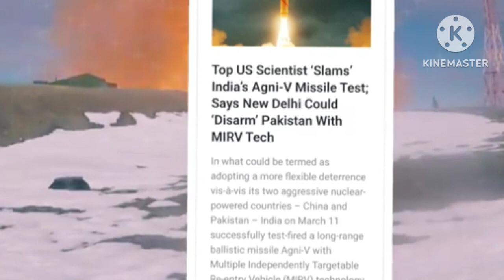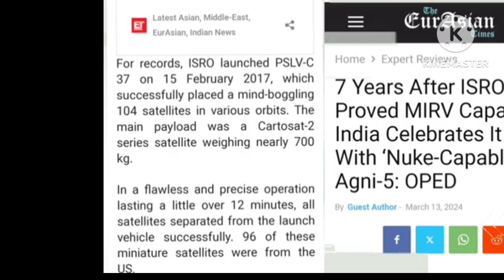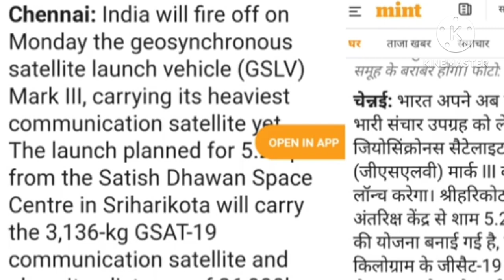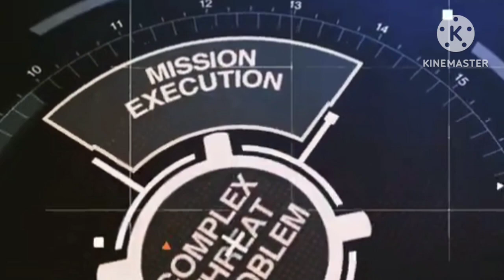भारतीय मिसाइल पर बड़ा खुलासा ! Agni-5MIRV test update